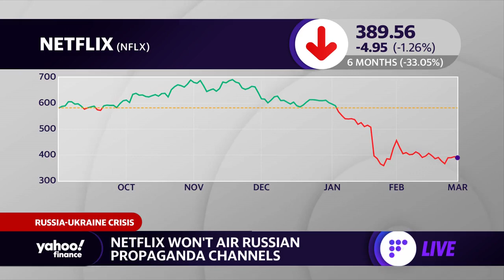Disney, Sony, Warner Media pause movie releases in Russia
Yahoo Finance's Alexandra Canal reports on Disney, Warner Media, and Sony pausing all upcoming movie releases in Russia amid the Russia-Ukraine war while Netflix has cut Russian channels from its service.